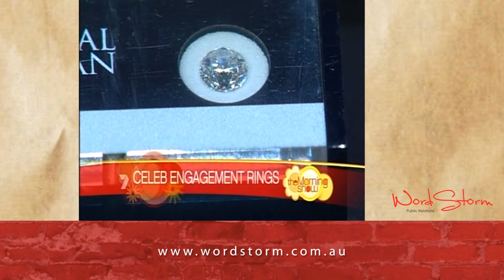Mondial Neuman on The Morning Show 1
WordStorm works with Australian jewellery company, Mondial Neuman, promoting their wide range of coloured diamonds, specialising in pink diamonds.  This resulted in an extensive segment on The Morning Show.  Check it out!